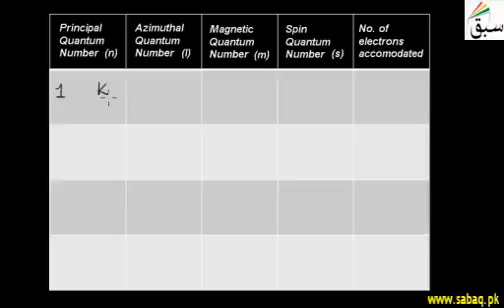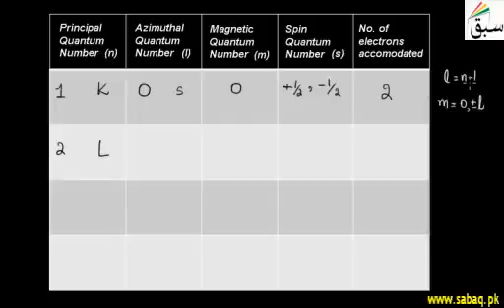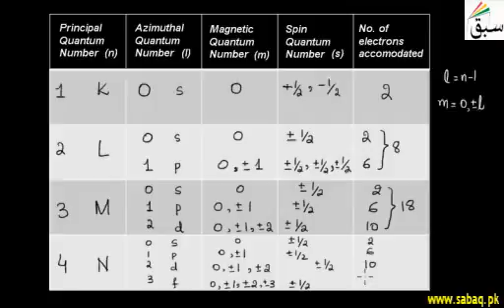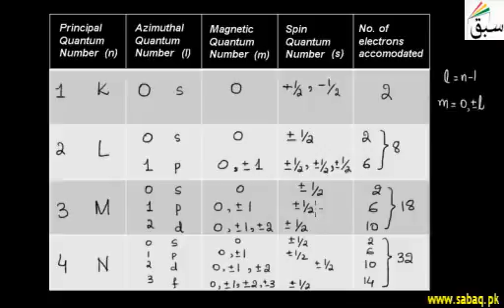Quantum Numbers of Electrons, Chemistry Lecture | Sabaq.pk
Quantum numbers n,l,m and s of electrons
This video is about: Quantum Numbers of Electrons. Practice tests and free video lectures for Physics, Chemistry, Biology, Math’s, Computer Science, English & more subjects are also available at Sabaq.pk. So, subscribe to Sabaq.pk/Sabaq Foundation now and get high marks in your exams.

CLASSES WE COVER AT SABAQ.PK / SABAQ FOUNDATION:

1. KG
2. Class 1
3. Class 2
4. Class 3
5. Class 4
6. Class 5
7. Class 6
8. Class 7
9. Class 8
10. Class 9
11. Class 10
12. Class 11
13. Class 12
14. Class 13
15. Class 14
16. MCAT
17. ECAT
18. CSS

BOARDS WE COVER AT SABAQ.PK / SABAQ FOUNDATION:

1. FBISE
2. Sindh Board
3. KP Board
4. Balochistan Board
5. Cambridge

STUDY MATERIAL WE OFFER AT SABAQ.PK / SABAQ FOUNDATION:

1. Physics Lectures
2. Chemistry Lectures
3. Mathematics Lectures
4. Biology Lectures
5. English Lectures
6. General Science Lectures
7. Computer Science Lectures
8. General Math Lectures
9. Accounting Lectures
10. Statistics Lectures
11. Advance Accounting Lectures
12. Cost Accounting Lectures
13. Practice Tests
14. Physics Practical
15. Chemistry Practical